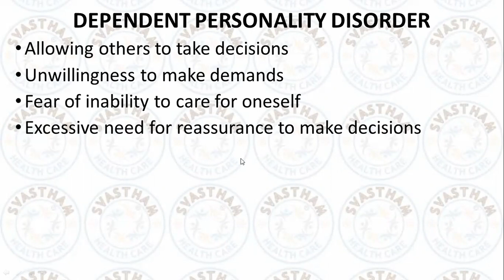Dependent Personality Disorders_ Health Nursing_Nursing Competitive Exams